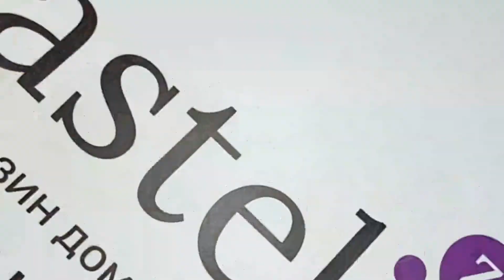Постельное белье Victoria Sateen MADERIA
Комплект выпущен под маркой Victoria. Она создает спальные наборы преимум класса. Постельное белье Victoria производится из лучших материалов – ранфорса, сатина и жаккарда. Его внешнее исполнение такое же разнообразное и безупречное. Среди ассортимента бренда легко подобрать элитный комплект, как на подарок, так и для личного пользования.